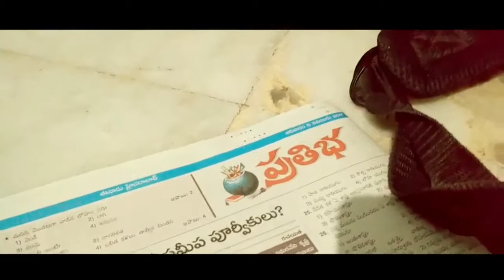A spoof by Atreyapuram batch | Spoof of arogya milk short film | telugu corridor